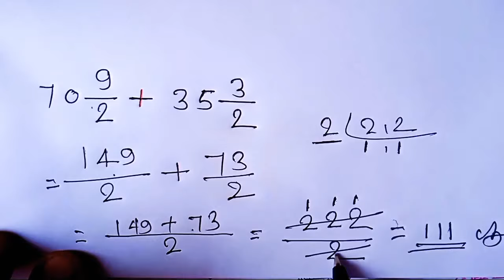मिश्रित भिन्नों का जोड़ || addition of mixed fractions || पूर्णांक का जोड़ || अभी नहीं तो कभी नही